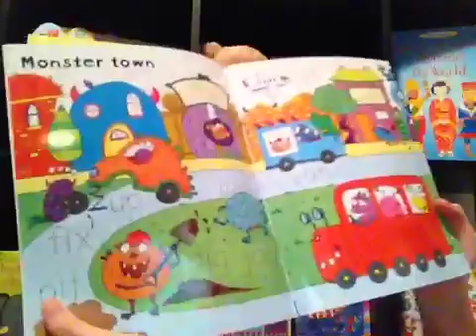Minute Movie - Wipe-Clean First Words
Look inside Wipe-Clean First Words